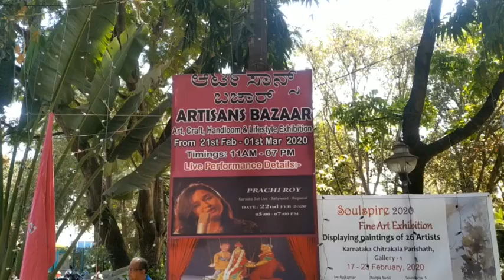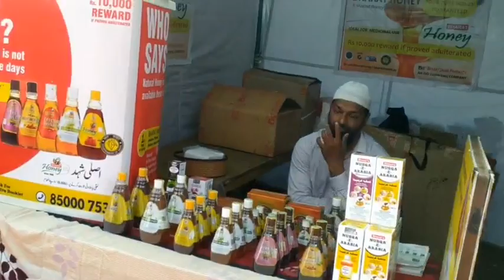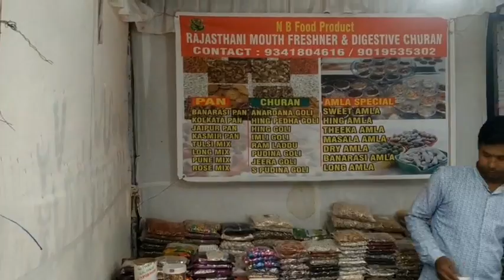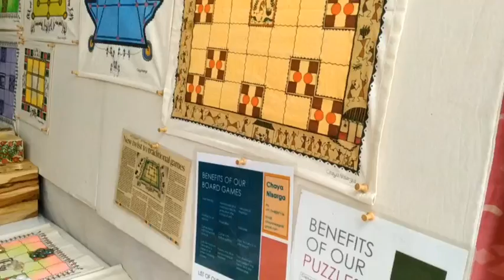Hand made things in Bangalore starting@99/-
These all products we captured in Bangalore/Karnataka ,India. For all our happy viewers .

         The sellers who assembled that day came from all the States and famous cities of India.
     So please visit to this place I will provide the
Location also and till 1st march it will be there

Karnataka Chitrakala Parishath
No.1, Art Complex, Kumarakrupa Rd, near The Lalit Hotel, Kumara Park East, Bengaluru, Karnataka 560001, India

And like the video gain is 1000 likes.

    Thanking you
                                                SYED'S CRUE.